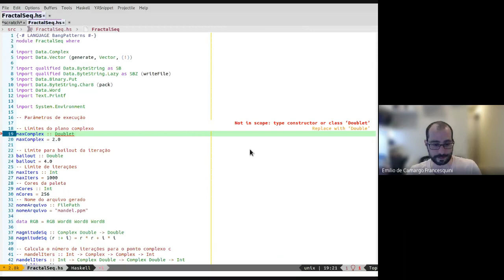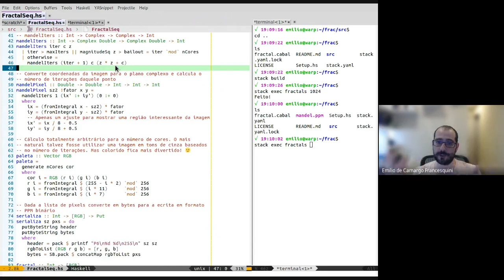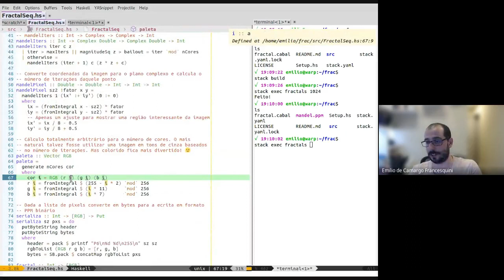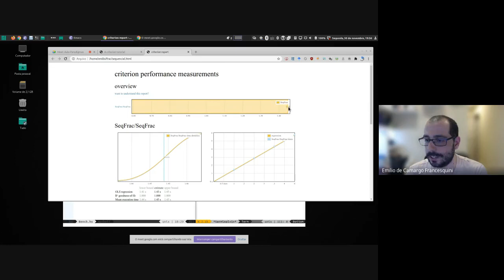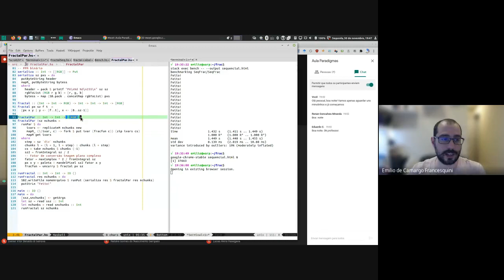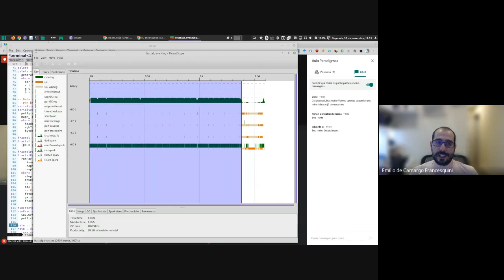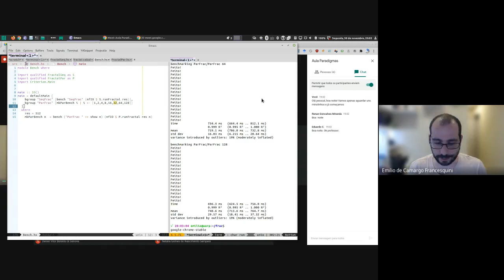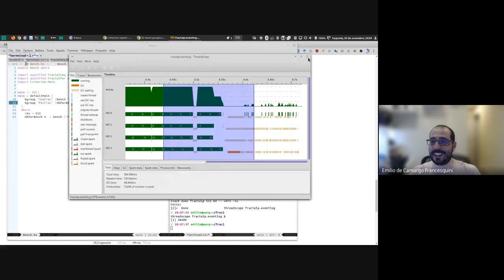Semana X - Noturno - Paradigmas de Programação - UFABC -2020-11-30 - Par Monad+Criterion+Threadscope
Nesta aula utilizando um exemplo simples de cálculo de uma figura Fractal apresentamos o uso do Par Monad e do Criterion para medição de desempenho e do Threadscope para análise de desempenho.